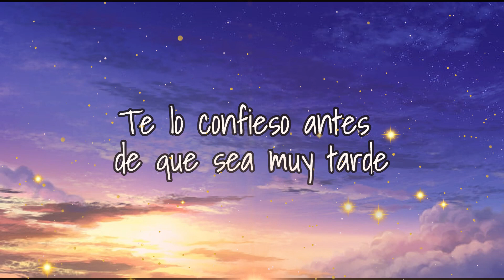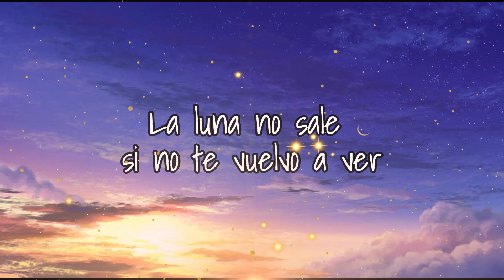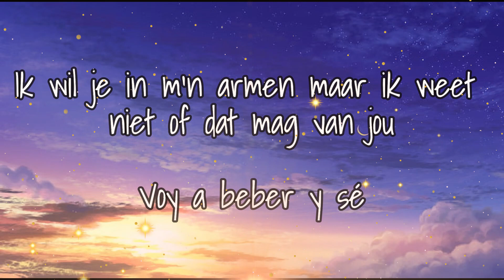Pa olvidarte - Emma Heesters & Rolf Sanchez (Lyrics)